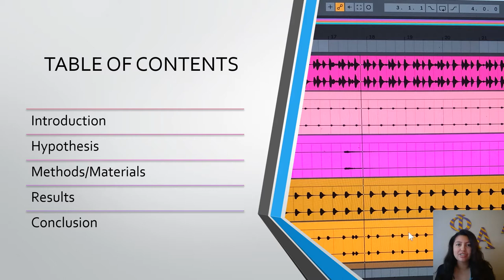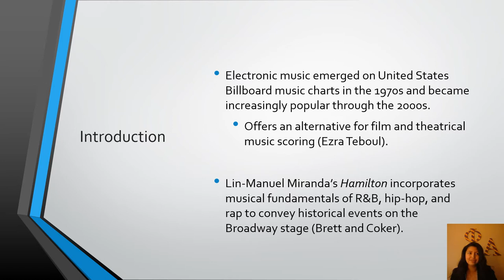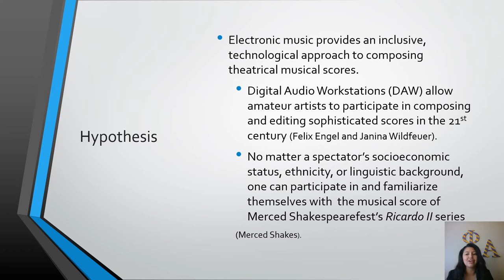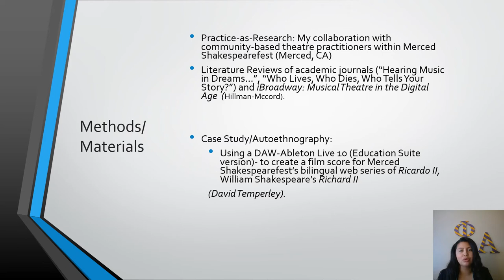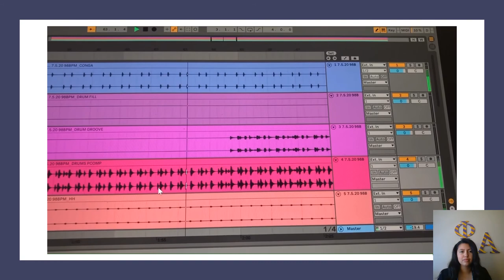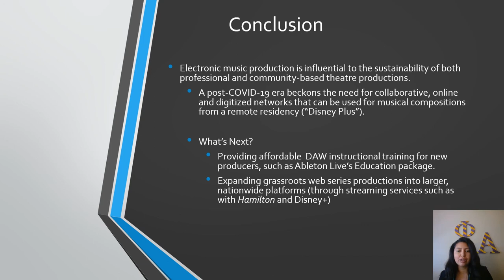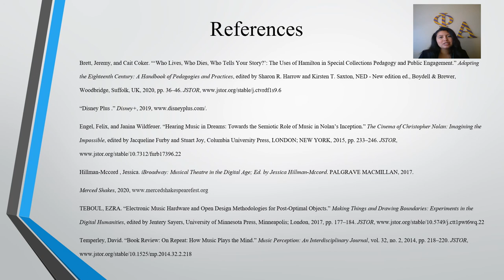UROC-H: Cathryn Flores Presentation on Electronic Music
UC Merced undergraduate researcher Cathryn Flores details her summer research of using electronic music to film score a Shakespearean web series, set to debut in fall 2020.